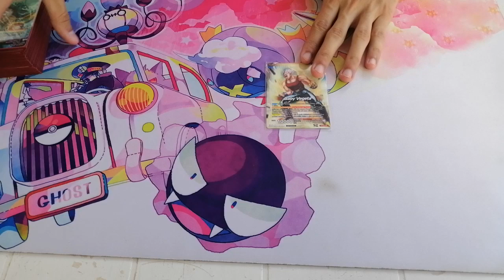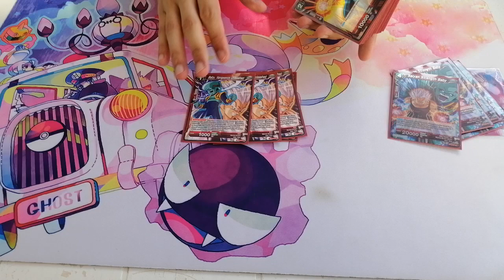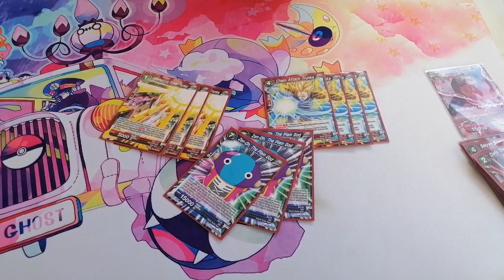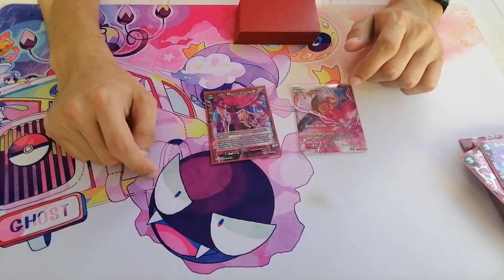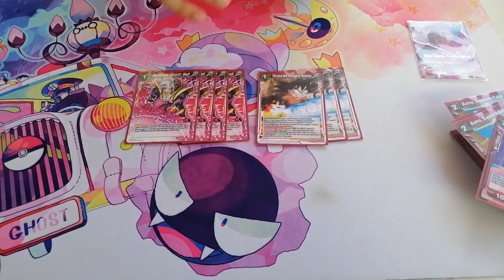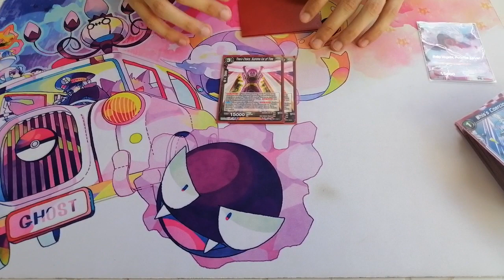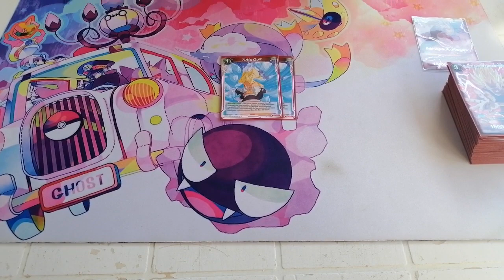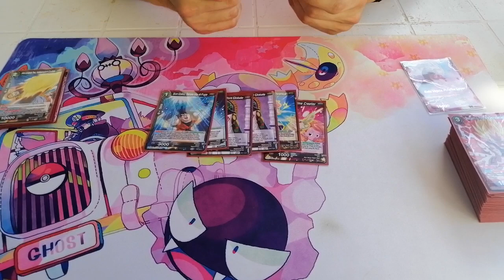DECK PROFILE BABY VEGETA RED/BLUE - TOP 4 LOCAL TOURNAMENT - DRAGON BALL SUPER CARD GAME ITA